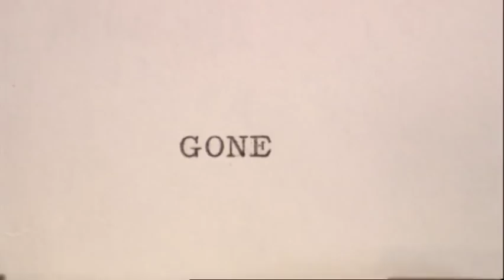GONE - Der Film / Trailer - Psychodrama von Zoltan Paul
Ein weltentrückter Schriftsteller trifft auf eine todessehnsüchtige, psychotische Verlegerin, die er zur Hauptfigur seines neuen Romans auserwählt. Der Romanfiktion folgend entspinnt sich eine fatale Leidenschaft mit tödlicher Konsequenz - ein surreales Spiel um Liebe, Leben und Tod, Fiktion und Wirklichkeit.